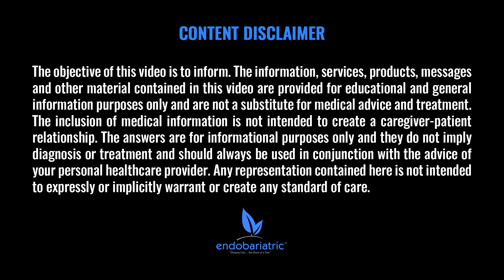5 Bad Habits | Gastric Sleeve Surgery | Questions and Answers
On this video Dr. Alvarez will talk about 5 bad habits you need to drop after your Gastric Sleeve Surgery